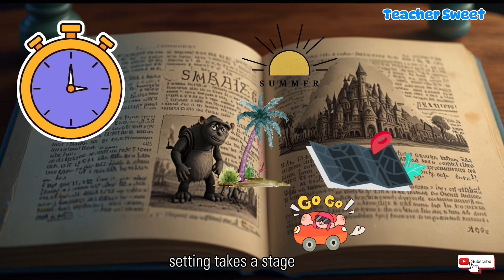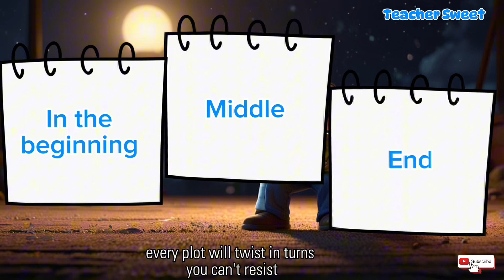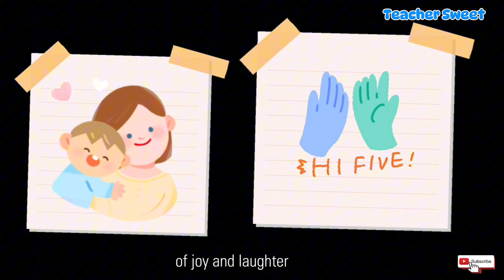Story Elements Song for Kids | Learn About Characters, Setting, Plot, and More!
Description:
Sing along with the "Story Elements Song" and learn about the key parts of a story! Perfect for kids, students, and teachers, this catchy song helps young learners understand characters, setting, plot, conflict, and resolution in a fun and engaging way. Whether you're in the classroom or learning at home, this video makes understanding story elements easy and entertaining. Great for preschool, kindergarten, and elementary students.

Keywords/Tags:

Story elements song
Story elements for kids
Characters setting plot
Story structure song
Learning story elements
Teaching story elements
Plot and setting song
Story parts for children
Characters and plot song
Reading comprehension song
Story elements lesson